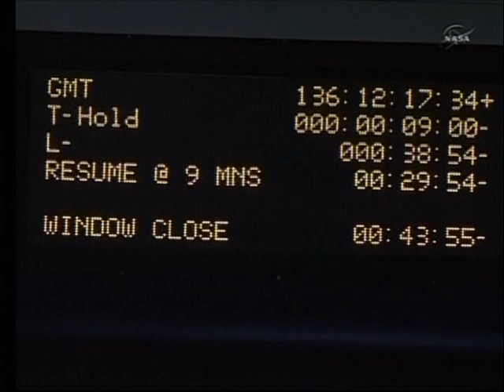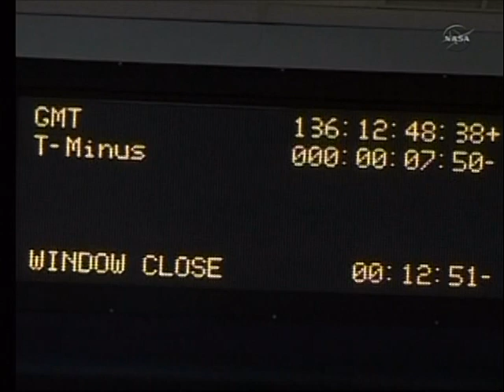STS-134 Endeavour Ascent Flight Control Team